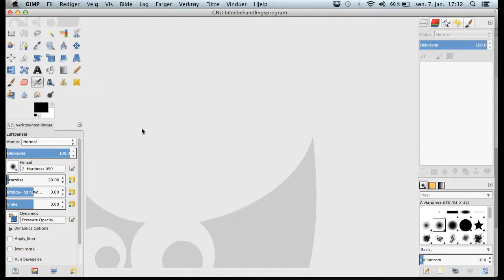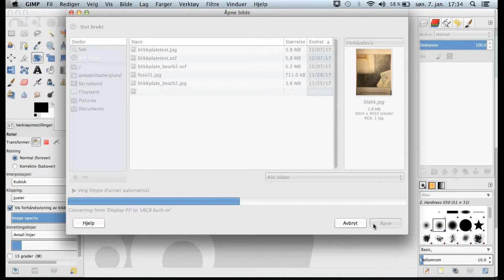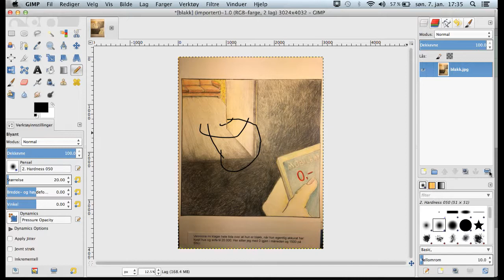Gimp basic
Videoen forklarer det grunnleggende i GIMP. Kort intro om hva som vises i vinduene og hvordan åpne en fil.